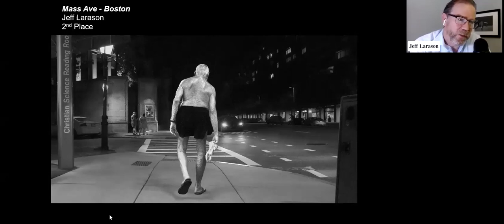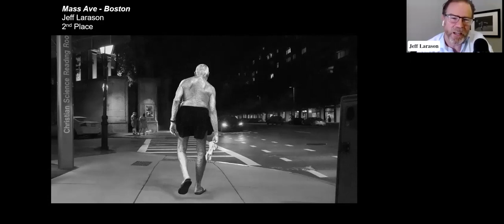Jeff Larason, Amateur, 2nd Place - Aging as Art 2022 Virtual Reception